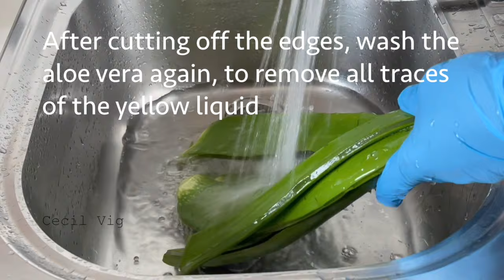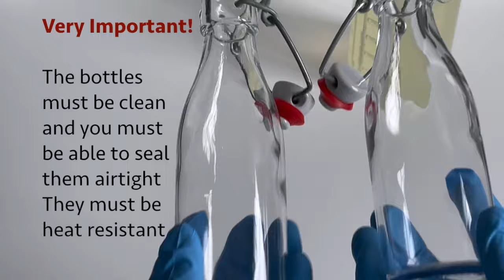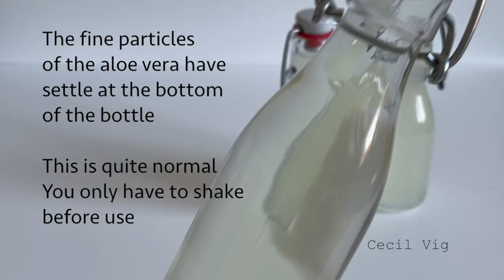DIY Make And Store ALOE VERA GEL (Juice) At Home Store For 6 Months (Without Refrigerator)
Make  ALOE VERA GEL (Juice) At Home And  Store For 6 Months (Without Refrigerator)